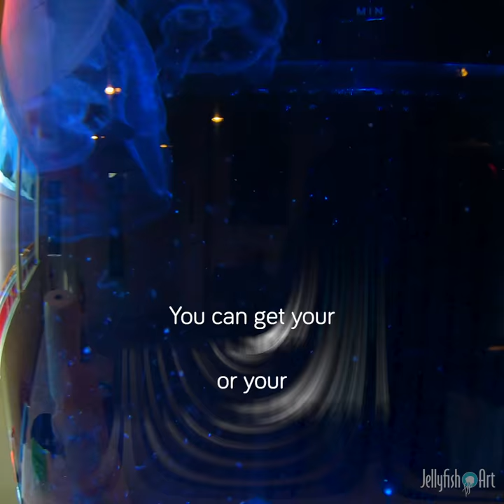How to Successfully Keep LIVE Jellyfish as Pets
We know you have been waiting for this for a long time. That being said, we are pleased to announce our pre-order period for the upgraded Jelly Cylinder Nano and the renowned Jelly Cylinder 5 Generation 2. The pre-order period will begin Friday, August the 7th.

The latest Jelly Cylinder Nano has brand new features, similar to the Jelly Cylinder 5. The upgraded LED light, which no longer has the unsightly sensor wires, will include a multitude of new lighting effects and color combinations. All pre-order kits will be packed with incentives too, so get ready!

All pre-order kits go on sale this Friday, August 7th, and they are packed with incentives so try to be the first to order!⁣⁣⁣
𝐏𝐫𝐞-𝐨𝐫𝐝𝐞𝐫 𝐈𝐧𝐜𝐞𝐧𝐭𝐢𝐯𝐞𝐬⁣
- 𝐓𝐡𝐞 𝐧𝐞𝐱𝐭 𝟏𝟎𝟎 𝐩𝐫𝐞-𝐨𝐫𝐝𝐞𝐫𝐬 𝐰𝐢𝐥𝐥 𝐠𝐞𝐭 𝐚𝐧 𝐚𝐝𝐝𝐢𝐭𝐢𝐨𝐧𝐚𝐥 𝐝𝐢𝐬𝐜𝐨𝐮𝐧𝐭 𝐨𝐟𝐟 𝐚 𝐟𝐮𝐭𝐮𝐫𝐞 𝐩𝐮𝐫𝐜𝐡𝐚𝐬𝐞⁣⁣⁣